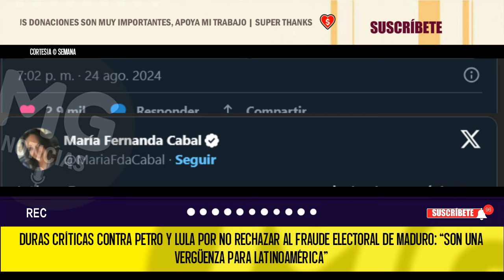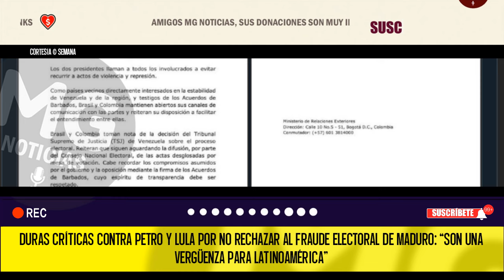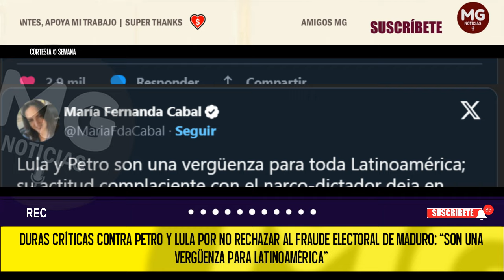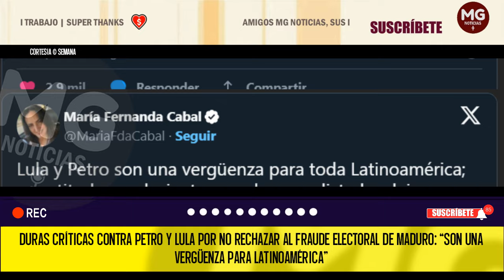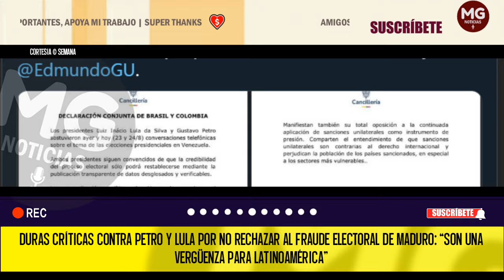"UNA VERGÜENZA PARA LATINOAMÉRICA" 🔴 DURAS CRÍTICAS CONTRA PETRO Y LULA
Duras críticas contra Petro y Lula por no rechazar al fraude electoral de Maduro: “Son una vergüenza para Latinoamérica”
SEMANA